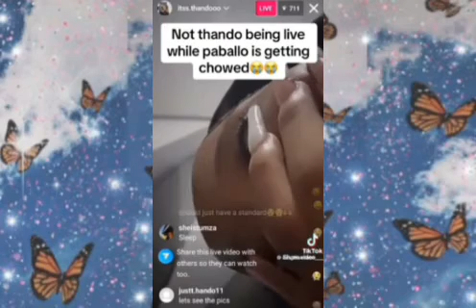Paballo Doesn't Trust Thando Anymore😰💔| Thando Is A LIAR😨😨😨!